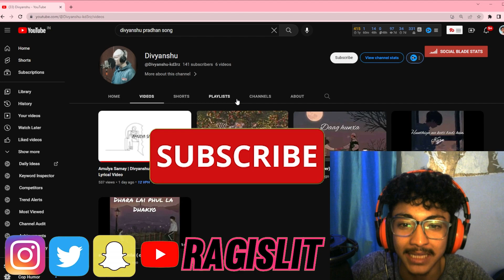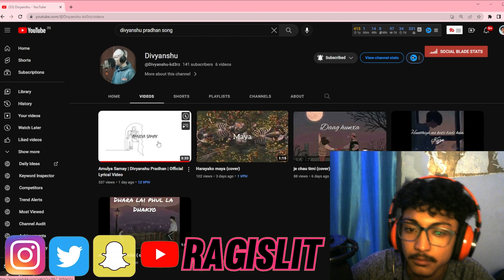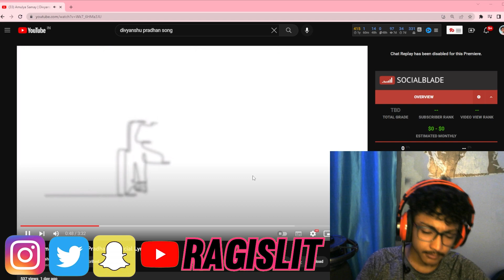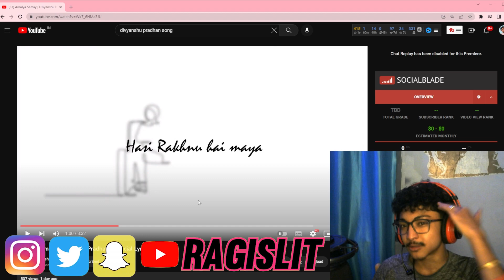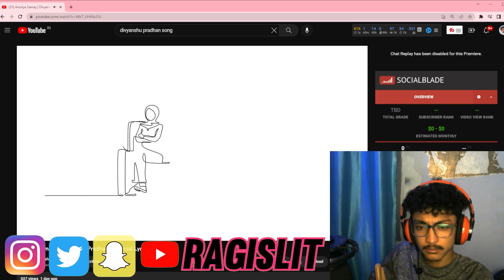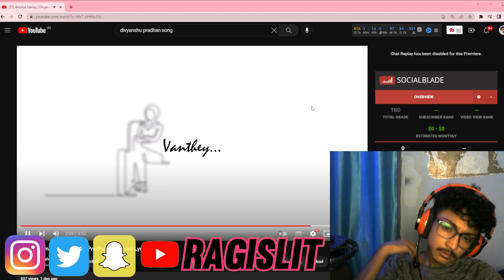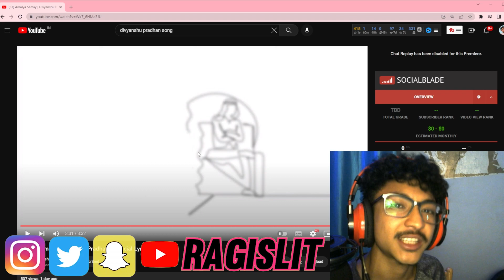BHAI KO DEBUT SINGLE Amulya Samay RagSees